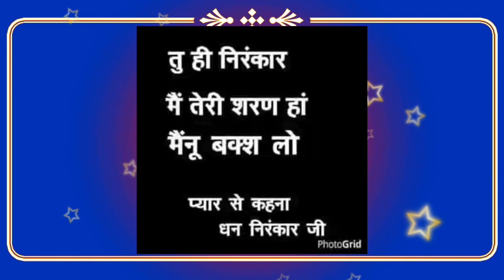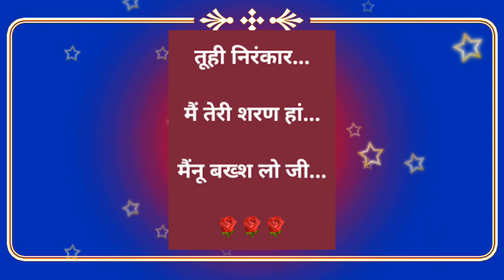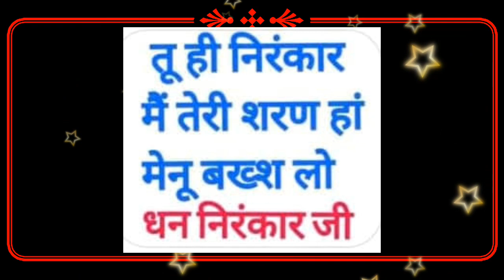सिमरन की कमी ना आए, स्वास स्वास में सिमरन हो || nirankari vichar || Anmol Saakhiyan